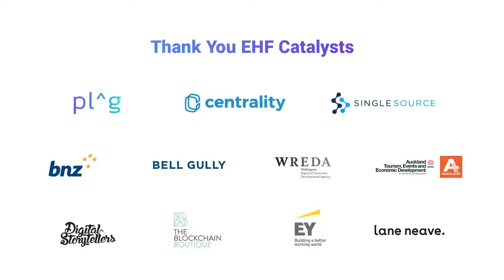Bitcoin Crypto talk Naval Ravikant at New Frontiers summit 2019 New Zealand (Part2)